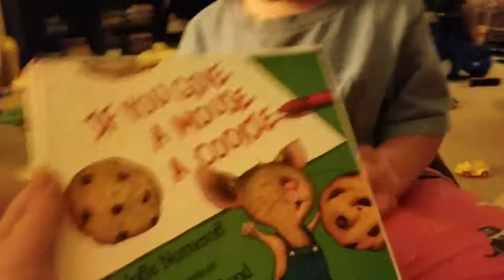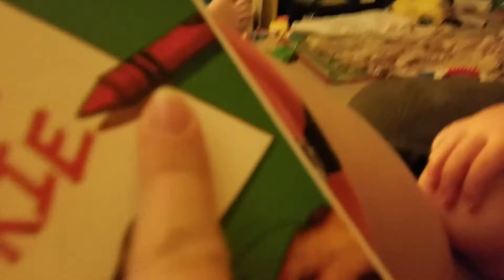When Giddy Wouldn't Go Down